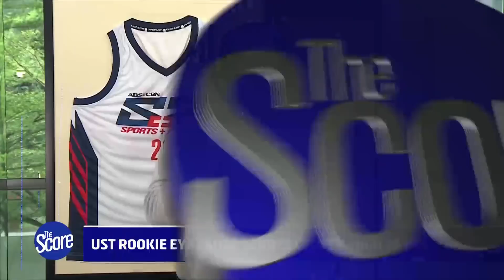"The Rondina-Laure Tandem is Extraordinary" | The Score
Analysts Paneng Mercado and Mac Dionisio react to Eya Laure's stellar career-high performance for UST in their knockout game against the DLSU Lady Spikers.